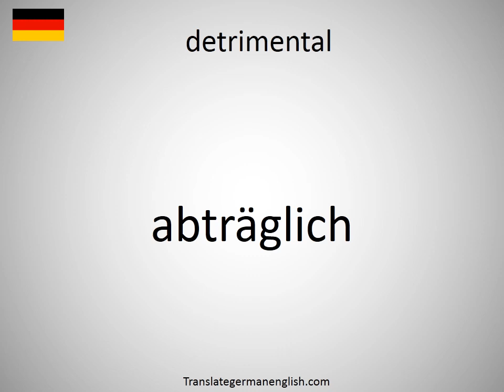How to say detrimental in German? (abträglich)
How to say detrimental in German? Learn the pronounciation detrimental! How to Pronounce detrimental. Expand your vocabulary, learn German words. Practice German online. Use this free pronunciation guide to practice words at a time. Learn German for free. Thank you for viewing, please like or subscribe! hoe om te sê, si të thuash, እንዴት እንደሚናገር, wie sagt man, comment dire, come dire, como dizer, как сказать, nasıl denir, cómo decir, 怎么说, πώς να το πω, hoe zeg je.